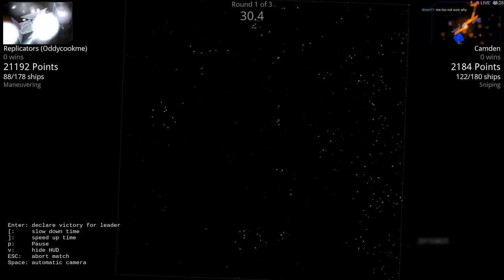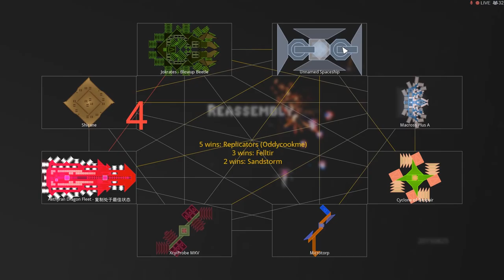Reassembly ► Tournament #9 ► 15,000p The Final Eight! (Part 3 of 3)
Reassembly (The game) Gameplay - Tournament #9 - Part 3 Reassembly Fleet Tournaments have finally arrived (Hype!) and we are prepared to smash everyones fleet into each other starting today!

We began with the 15,000p fleet tournaments streams (on Steam) on August 30th, 2015. This epic battle of small size fleets will have 3 parts.

Part 1: The first 50-60 competitors.
Part 2: Will consist of the remaining 50-60 competitors
Part 3: Will consist on the finale where we declare the winners of the 15,000p tournament.

The 4 top competitors of category 2F will win random steam keys to games, and one winner will win the Sui Generis prize for the best looking ships in the competition, as decided by you guys in the comments below!

Please be sure that you are aware of what tournaments are up and coming. Not all categories will be active at all times. The next eligible tournament will be in late September. Check the Deluks Gaming channel for announcements regarding the rules and regs of the next tournaments before entering. Announcements get posted on the channel about 2 weeks before the next event.

"The Lovely Lisa" is now taking care of the Deluks Gaming Facebook Pages. Event Schedules and other tid bits get put up there. It's also a great way to contact her directly.Thank you Lisa!

Some music in this episode was provided by:

"Latin Industries"

Destructive combat